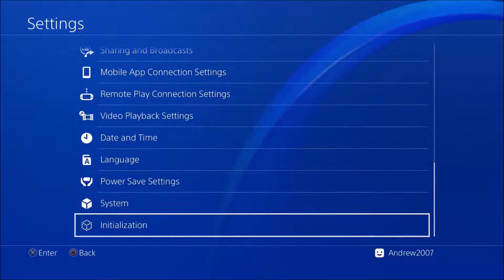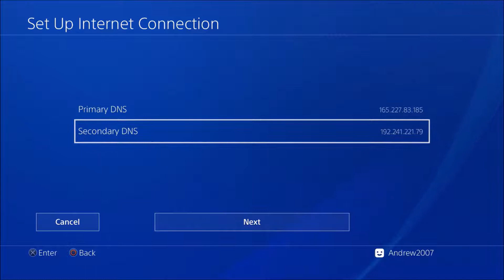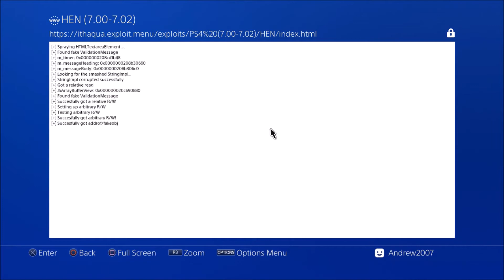PS4 7.02 Jailbreak - How To Make Your Userguide A Webhost